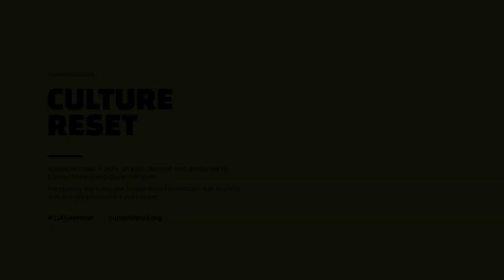Liza Vallance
In this video Liza introduces us to some deceptively simple approaches to shifting from a practice that is done to us, to one that is made by, with, and for EVERYONE.

Liza Vallance is the artistic director of Studio 3 Arts, a community arts organisation based in Barking, East London.

Studio 3 Arts